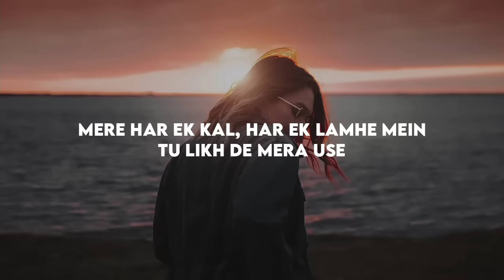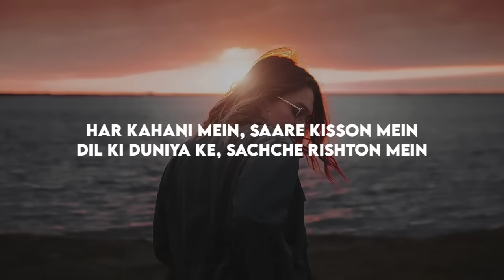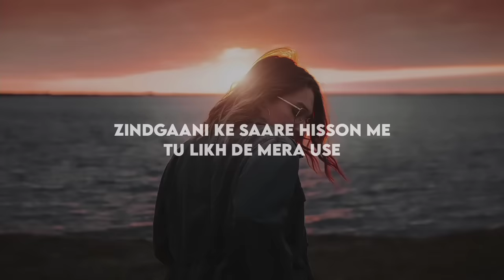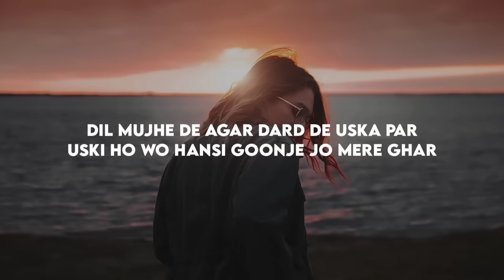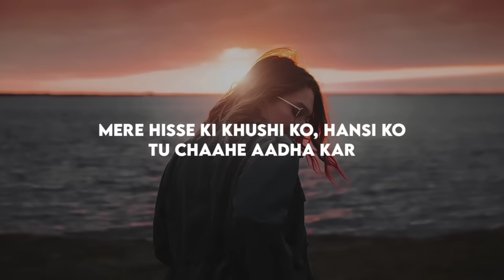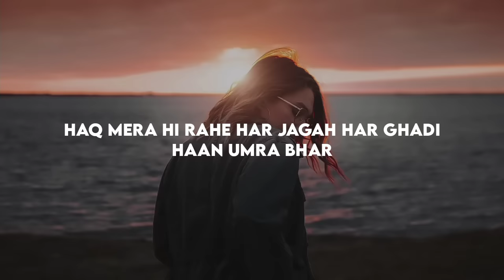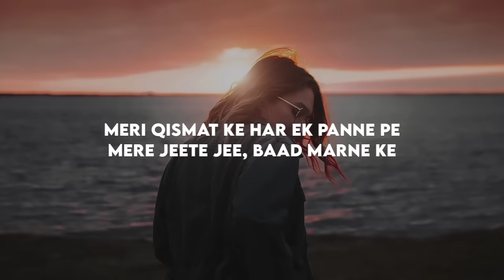Uska hi bana (lyrics) - slowed & reverb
Singer: Arijit Singh
Music Director: Chirantan
Lyrics: Junaid Wasi
Music Label: T-Series

Lyric video for "uska hi bana " by arjith singh